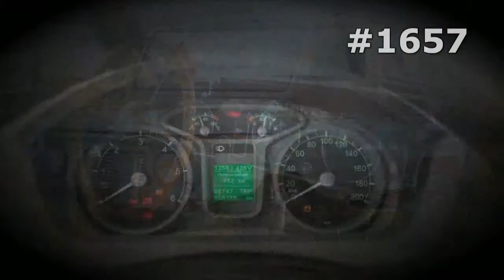#1657. ZiL 110 [RUSSIAN SUPER AUTO]